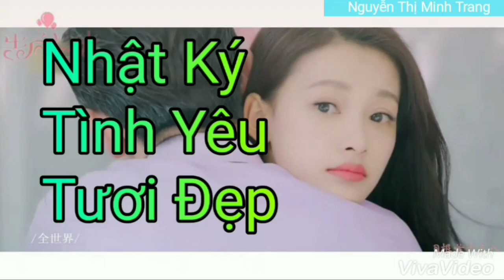10 Phim Hay Nhất Của Tôn Di